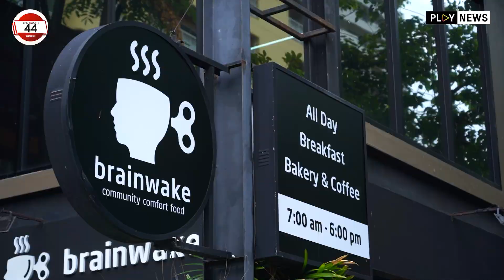VVIP สุรนันทน์ เวชชาชีวะ